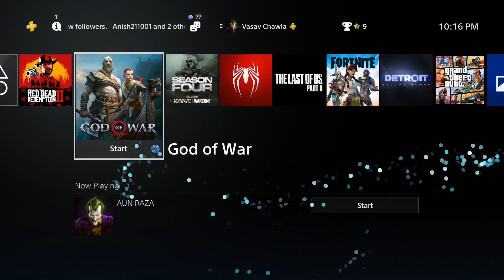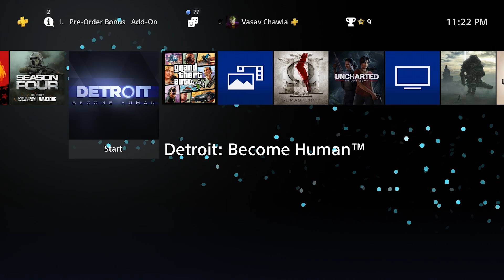*NO LOADING SCREENS* PLAYSTATION 5...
In this video i will show how fast the games will load on PLAYSTATION 5.